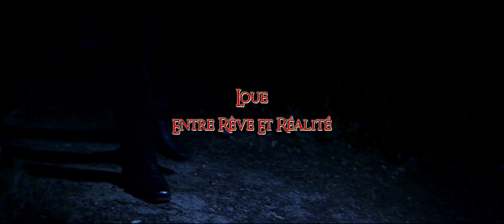TEASER LE MEUBLEUR DE RÊVES de DANIEL LAMBERT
Bande annonce Le Meubleur de Rêves de Daniel Lambert.
PITCH : LOUE petite fille innocente est entraîné dans une tourmente durant laquelle cauchemar et rêve vont s’opposer. Elle vit dans le dénuement total avec des parents alcooliques. Dans ce combat où le bien triomphera du mal, le rêve l’emportera grâce à l’arrivée d’un enchanteur qui terrassera le porteur du mal et par ses formules magiques pour faire aboutir les rêves de LOUE et effacer ses angoisses.